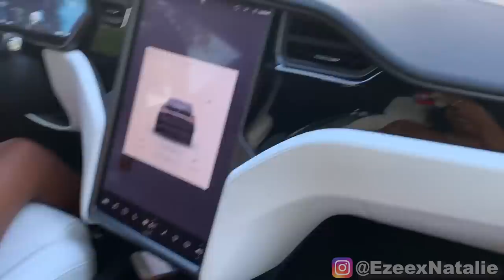Caught CHEATING With My Friends Boyfriend *She SNAPS* (ft Destorm Power & JaNina)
Can't believe Janina caught Ezee with her Boyfriend !!